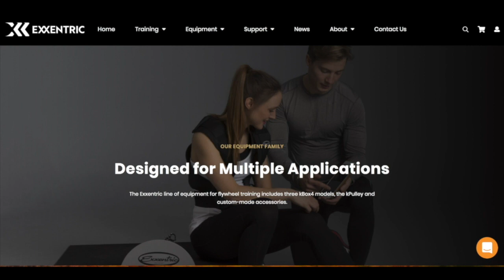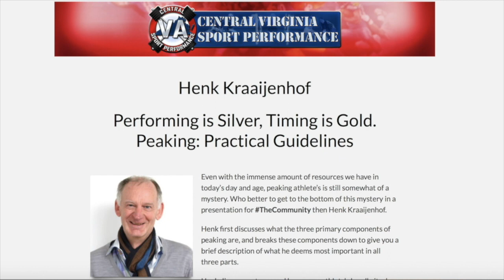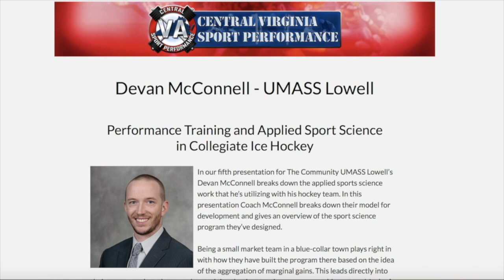Episode 149-Antonio Squillante, Velocity Sports Performance-RFD & Its Impact on Performance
“Power is what makes athlete’s better athletes”

Today we are joined by Dott. Antonio Squillante, CSCS *D to discuss rate of force development and it’s impact on athlete performance. After a brief intro Antonio jumps right in and breaks down what RFD is, and why it’s important. He next discusses some of the limitations of it as well, and how coaches may be a bit too focused on this one aspect of training, what evaluations he uses with his athletes at different levels, and how those evaluations impact the training programs of his athletes including what correlations he sees with the training programs and actual running speed. Make sure you check out the NSCA Weightlifting SIG and follow him on social media at Twitter: @squillante_cscs  Instagram: @antonio_squillantecscs